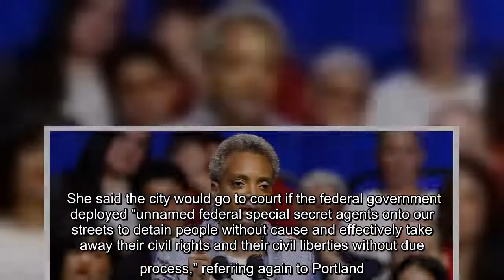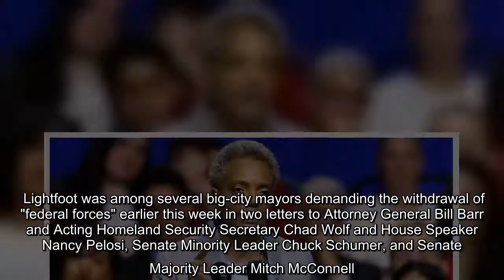✅ Chicago Mayor Lori Lightfoot pushed back Tuesday evening against talk of a federal clampdown on b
✅  Chicago Mayor Lori Lightfoot pushed back Tuesday evening against talk of a federal clampdown on big-city lawlessness, saying she wouldn’t allow President Trump to “terrorize” the city’s residents by sending in federal troops.